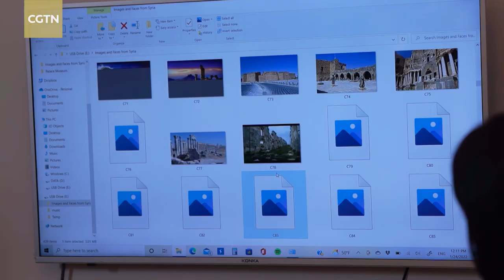Syria: Interview with H.E. Dr. Imad Moustapha, Ambassador of Syria to China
Together with H.E. Dr. Imad Moustapha, ambassador of the Syrian Arab Republic to China just a few days before he warped his ambassadorship mission to China.
It was thrilling to learn from H.E. Dr. Imad Moustapha that Syria is currently working hard to rebuild the country, and to bring stability and pace to its people. And I was assured that, yes, we would be able to visit what was once labelled as ‘’the most dangerous country in the world’’.
Thank you ambassador and best wishes to you and your beautiful family.